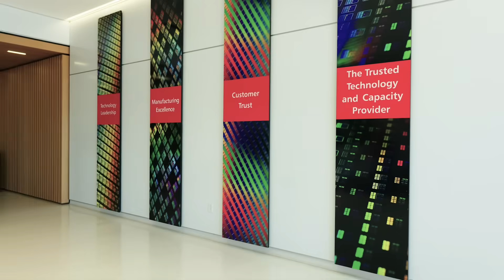From Groundbreaking to Game-changing: NVIDIA Blackwell Volume Production Celebration at TSMC Arizona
TSMC Arizona and NVIDIA celebrate a historic milestone: the volume production of Blackwell wafers. This powerful collaboration strengthens U.S. manufacturing, fueling innovation in AI and securing a critical supply chain. See how we're building the future, together.